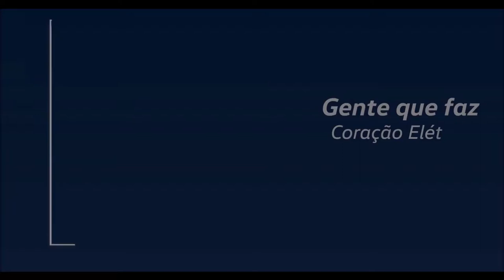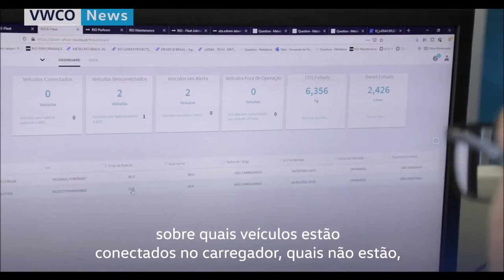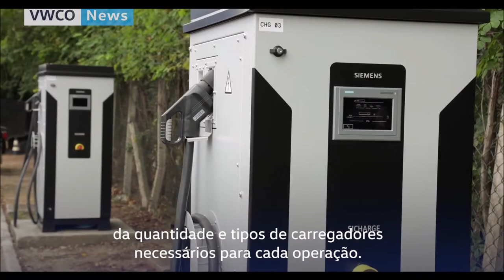VOLKSWAGEN E DELIVERY as pessoas que fazem o primeiro caminhão elétrico brasileiro